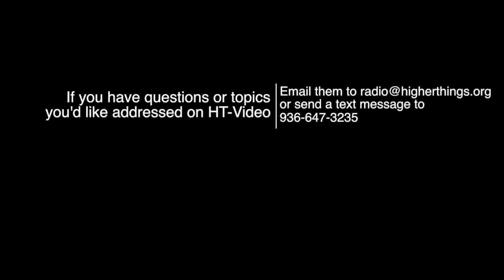Bible 101 - Ep. 4: Cain and Abel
Pr. Buetow's Bible 101 focuses on Cain and Abel this week from Genesis 3.

if you have questions or topics that you'd like discussed on HTV email them to or send a text message to .